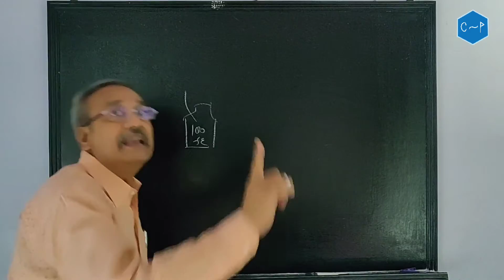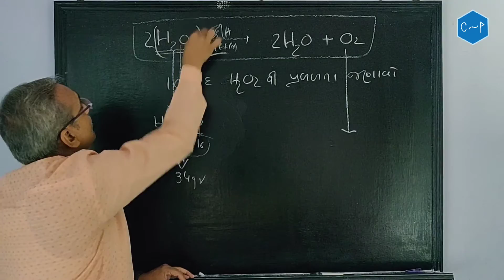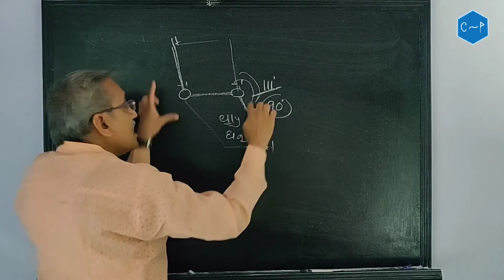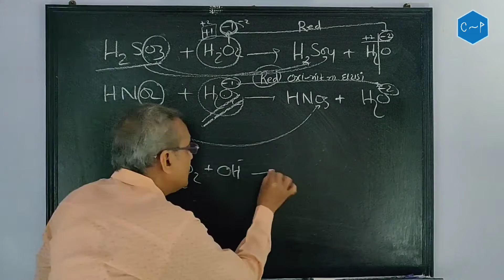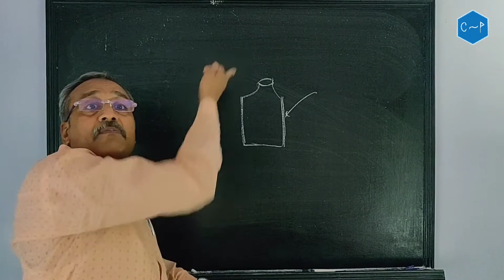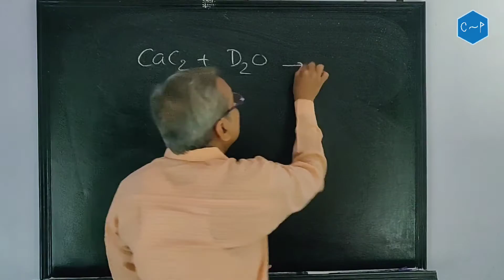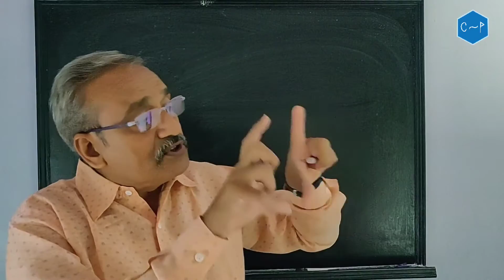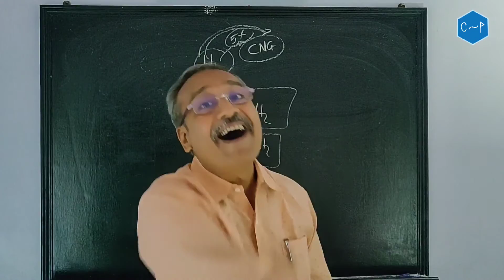Ch 9 | Part 7 | Chemical Properties of Hydrogen Peroxid | Class 11 | Chemistry In Gujarati | C By P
CHEMISTRY BY PRAFUL SIR.
Class : 11
Chapter : 9 ( Hydrogen )
Topic : Chemical Properties of Hydeogen Pereoxide
Lecturer : Praful Gajera

*** Everyday new video will be posted.